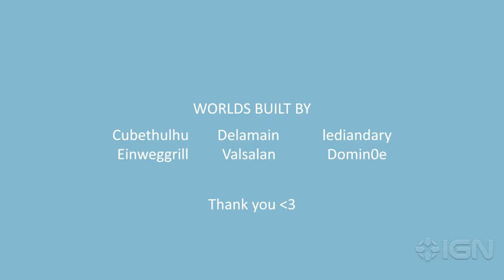Dorfromantik - Official Creative Mode Trailer | gamescom 2021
Build the landscape of your dreams one hexagon tile at a time with the new unlimited tileset Creative Mode update coming to Dorfromantik's Early Access.

Thanks for checking out gamescom 2021 on IGN. Be sure to visit IGN from August 25th through August 27th for the daily gamescom 2021 stream to check out shows like gamescom Opening Night Live, gamescom Awesome Indies, gamescom Cosplay Contest, and gamescom Best of show. And for gamescom 2021 highlights, IGN will have them all. Throughout gamescom2021, we’ll be dropping new gamescom announcements, gamescom reveals, and gamescom trailers you don’t want to miss.